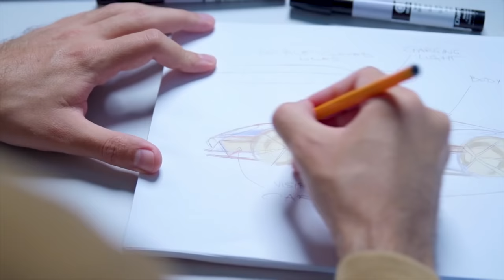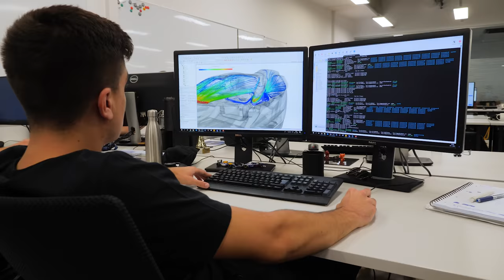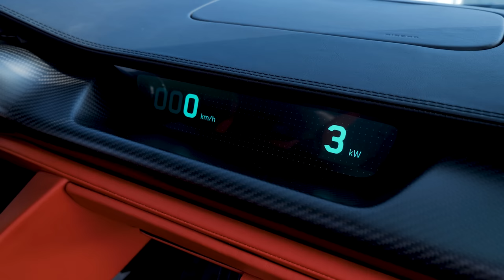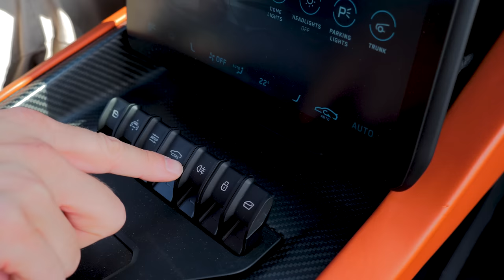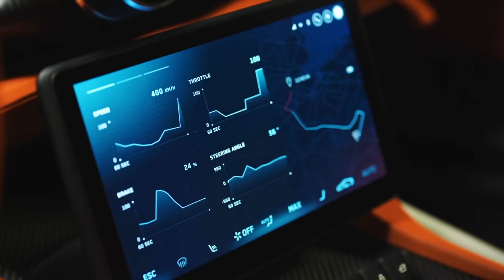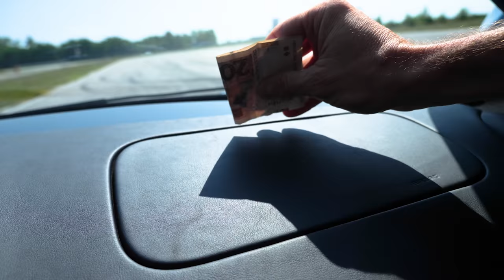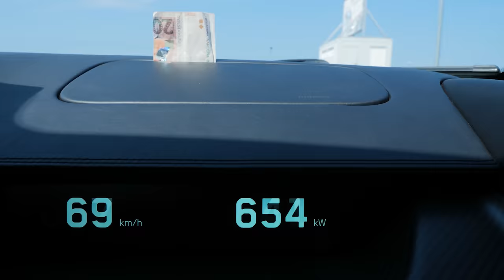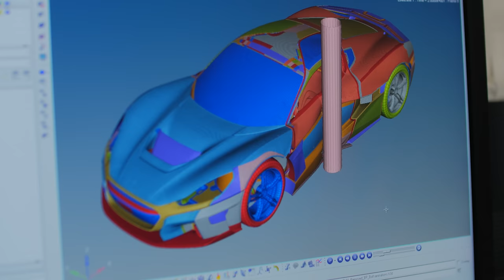Brža i od slobodnog pada - Rimac Nevera - Jura se Fura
Rimac Nevera ubrzava za manje od 2sec do 100km/h zahvaljujući čak 1914ks! Kako to izgleda i što sve Nevera može pogledajte u novoj epizodi Jura se fura :D